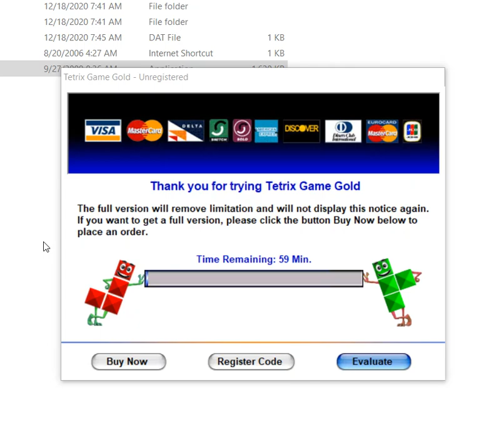Tetrix Game Gold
This is a tetris clone developed by Armenian Dictionary Software.

Associated Jstris blockskin (#501 in Jstris Customization Databse)